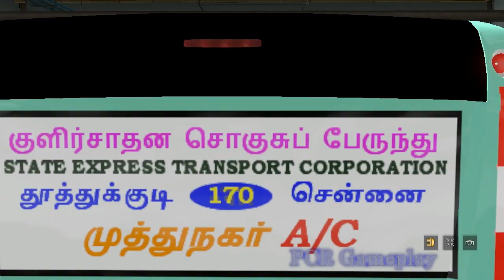✴️SETC Muthunagar AC Bus Mod - Temsa Safir Tamilnadu Bus Skin Drive ETS2 1.31 [PCR GAMEPLAY]Links⤵️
PCR GAMEPLAY Ⓒ Official Youtube Channel

*வணக்கம் - தமிழ் வாழ்க*

Welcome to “The Gaming தமிழன்” Youtube Channel – PCR GAMEPLAY
About The Channel:

PCR Gameplay is a Gaming Channel which has the gameplay of PC Games such as Euro Truck Simulator 2, Grand Theft Auto San Andreas and android gameplay of Bus Simulator Indonesia

PCR Gameplay mostly makes Skin Pack mods of TNSTC, SETC, and Privates Buses of Tamilnadu which definitely includes Old and New Buses of Tamilnadu

PCR Gameplay is a Tamil Language based Gaming Channel

In This Video:
Title: ✴️SETC Muthunagar AC Bus Mod - Temsa Safir Tamilnadu Bus Skin Drive ETS2 1.31 [PCR GAMEPLAY]Links⤵️

Gameplay Version: V 1.31

Modification Details
Bus/ Car/ Trailer/ Trucks: Temsa Safir
Skin: SETC AC Coach Muthunagar AC
Map/ Traffic: Game Map(Europe Region)

Mod Speacialization Details:
Bus/ Car/ Trailer/ Trucks: Realistic Indian Tamilnadu State Government Bus
Skin: Thoothukudi - Chennai Via: Madurai - Trichy - Villupuram - Tindivanam - Perungalathur - Chennai - Koyambedu (with some Modification)
Map/ Traffic: Europe Road

“THIS IS A PC GAMEPLAY / WE HAVE NO RIGHTS AGAINST THE MODS WE USE / EVERY MODS WE USE HAS OWNERSHIP / THIS IS A GAMEPLAY UNDER LOW GRAPHICS”
Warning:
ILLEGAL SALE AND REPRODUCTION OF PCR GAMEPLAY SKIN IS STRICTLY PROHIBITED

Links For Downloads:

Map: Inbuilt with Game

Other Download links of Porpular Mods

Map [ICRF for 1.27 to 1.31 - Right Hand Drive]

Request of Skin mods are welcome

CREDITS for the above MODIFICATIONS:

Game: SCS Softwares
Bus/ Car/ Truck/ Trailer: Credits To the Author
Skin: PCR Gameplay
Map: SCS Softwares

** Credits Details may Differ. Credits details are given based on credits given by the websites**

For More related Modifications Please Visit the following websites

ETS2.lt
Bijumon.com
Modland.net

தமிழனாய் வாழ்வதில் பெருமை கொள்வோம் !!!

Tags based on this video:

TNSTC
Google,
Bus,
ETS2,
Tamilnadu,
Tamil,
Skin,
PCR Gameplay,
Tamilnadu Bus Game
TNSTC Bus Game,
tamil nadu state transport corporation,
state express transport corporation,
tnstc ac bus,
tnstc driving,
Old tnstc bus,
tnstc on the road,
fastest tnstc bus,
tamilnadu bus terminals,
maruti bus,
maruti bus driving,
maruti v2 bus mod tnstc,
maruti bus driving game,
Temsa Safir Bus Mod,
Temsa safir ets2,
Temsa Tamilnadu Bus,
maruthi bus new update,
ets2 bus mod,
bus mod,
indian skins for maruti bus in ets2,
ets2 bus mod india,
euro truck simulator 2,
ets@,
bus game tamil,
PCR Gameplay,
Tsmilnadu bus,
Tntc bus,
Govenment Buses
Indian Government Buses
Decorated Bus
Trending
Recommended

Tags Based on Mods:

SETC
SETC AC
SETC Muthunagar
SETC Muthunagar AC Bus
SETC Thoothukudi Bus
SETC chennai Bus
SETC Tuticorin
SETC Madurai
SETC Villupuram
SETC TCN DEPOT
SETC Temsa safir
SETC Tamilnadu Bus
TNSTC
TNSTC V1
TNSTC V1 Beta
TNSTC Driving
TNSTC Covai
TNSTC Kovai
TNSTC CBE
TNSTC Salem
TNSTC Hosur
TNSTC Dharmapuri
TNSTC Namakkal
TNSTC Krishnagiri
TNSTC Tiruchirapalli
TNSTC Tiruvanamalai
Pearl City
Muthunagar AC
Thoothukudi
Tuticorin
Tuty Bus
Nagerkovil
Chennai
Tiruchendur
Tirunelveli
Tiruchirapalli
Namakkal
salem
Krishnagiri
dharmapuri
hosur
Tiruvanamalai Depot
Adayar
Gingee
senji
tindivanam
melmaruvathur
chengalpattu
tambaram
CBE Coimbatore
Coimbatore
Salem
Hosur
TNSTC TVM
1 to 1
1 to 5
Hosur Express
Isaithendral
maanthoopu
poonththottam
point to point,
High way rider,
bye pass rider,
mango
Malaikottai